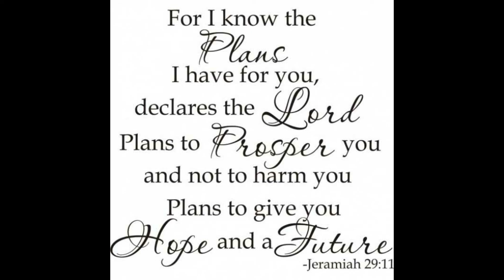Detours to Destiny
Pastor Tom helps us see the value in life's detours!